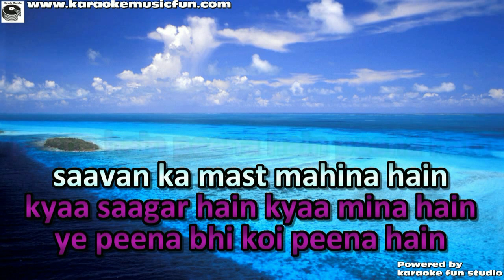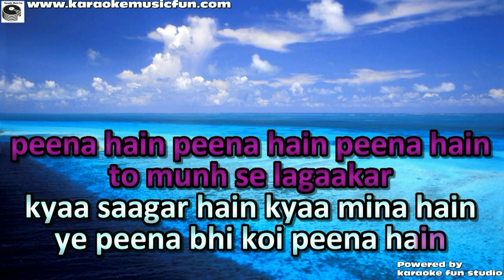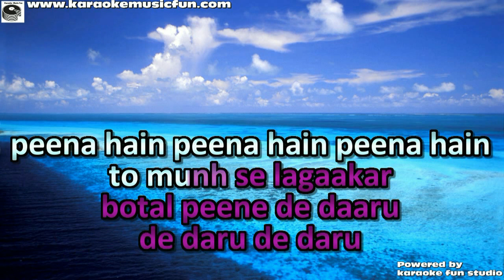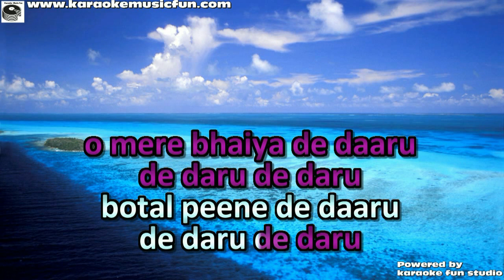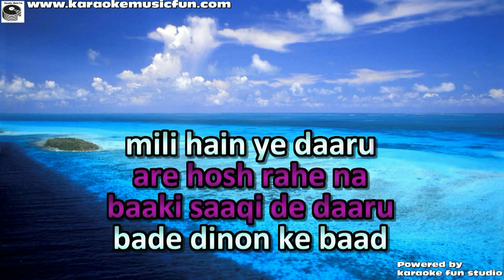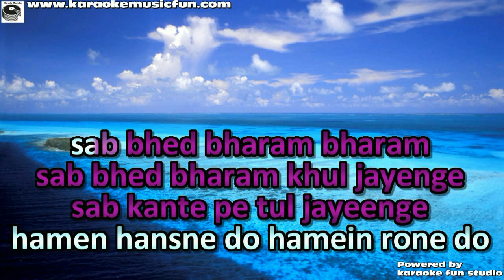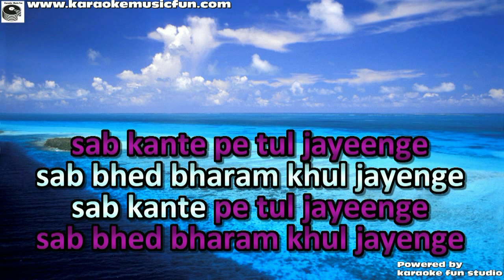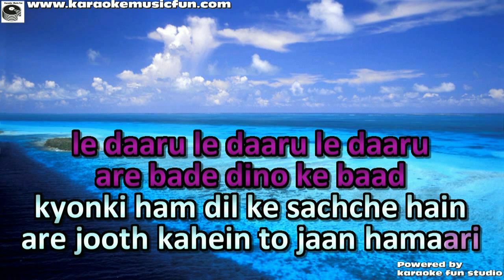De Daru De Daru Karma Video Karaoke With Llyrics